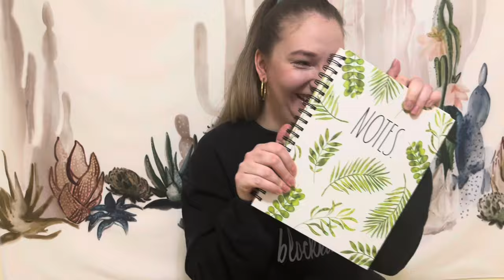Ilona Andrews and Rock Chick Readalong Announcements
Ilona Andrews Readalong, Kinsmen Universe Readalong, Rock Chick Readalong. Kristen Ashley Readalong, that's a lot of different names to explain that we are continuing our reading of Ilona Andrews backlist, and starting a readalong of Kristen Ashley's Rock Chick series as well as the spinoff second gen series Avenging Angels. Romance series readalongs are fun and I'm so happy I get to talk about these in live shows with my friends.

Books Mentioned and Live Show Dates:

Ilona Andrews Readalong:

Kinsmen Universe by Ilona Andrews Friday, January 15th on Noveltea Corner

Fated Blades by Ilona Andrews Friday, February 10th on Noveltea Corner

Rock Chick Readalong Books and Dates for Live Shows:

On Saturday, January 27th:

Rock Chick Reawakening (Rock Chick 0.5) by Kristen Ashley

Rock Chick (Rock Chick #1) by Kristen Ashley

Continuing with each book on the last Saturday of every month on my channel.

Rock Chick Rematch (Rock Chick #9.5) by Kristen Ashley New Release on January 23rd